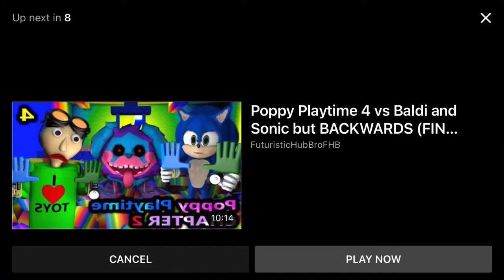My Old Poster￼